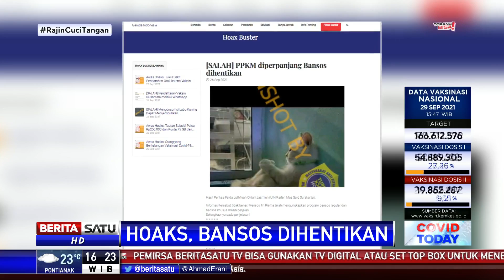Hoaks, Bansos Dihentikan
Akun Facebook bernama Januarie Whl memposting narasi yang mengklaim bantuan sosial (bansos) dihentikan saat PPKM diperpanjang. Postingan tersebut diunggah pada 22 September 2021.